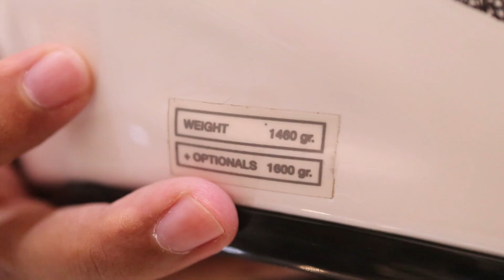Obral Helm Premium dari Nolan X-Lite X551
LINK PEMBELIAN XLITE X551
►Touwani Sukapura Kelapa Gading

Online Shoop :
Tokopedia :